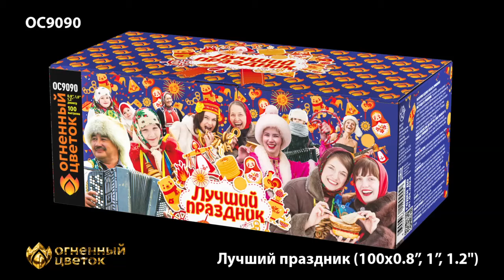ОС9090 Лучший праздник Комби - 100 залпов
Специализированный магазин пиротехники "Дядя Гриша"
г. Смоленск